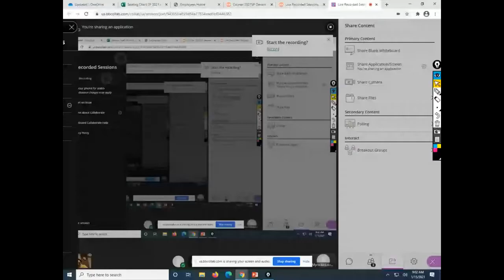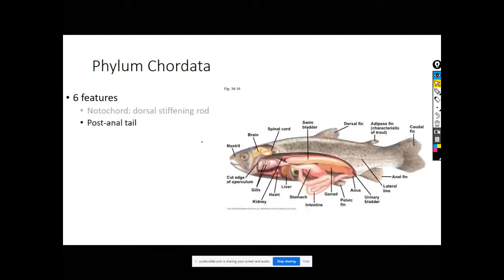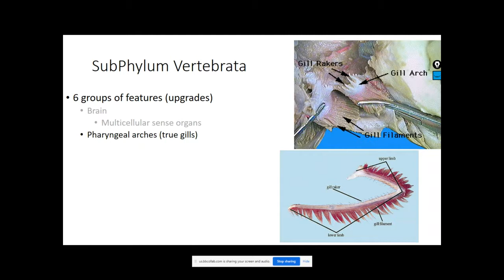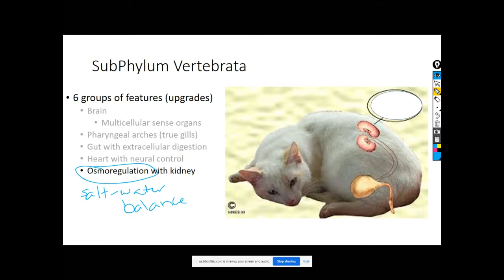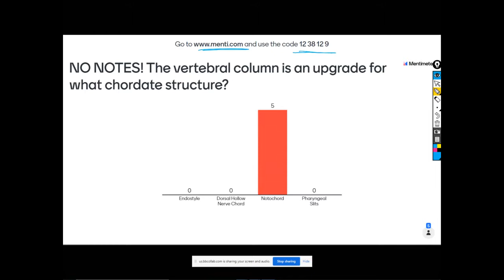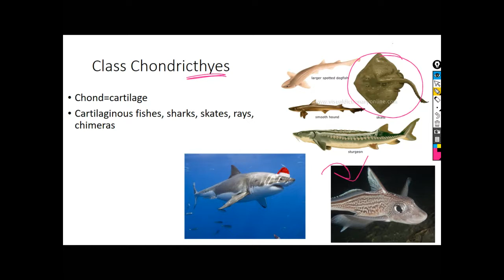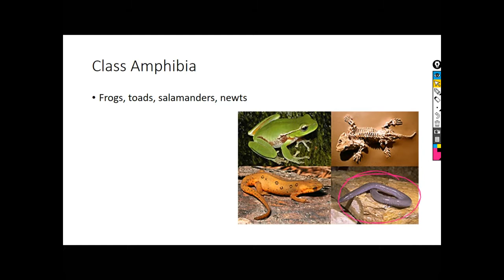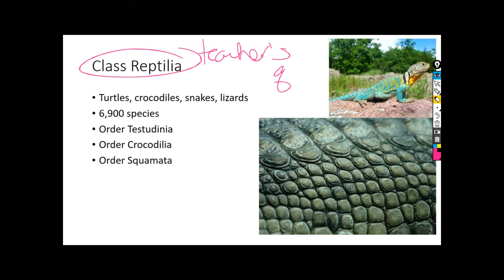Vertebrates2 BIOL 224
taxonomy, size, scale,
chordates vertebrates

synapomorphy

brain, multicellular sense organ, pharyngeal arches, gut extracellular digestion, heart, osmoregulation, salt water balance, vertebrae

Vertebrate Classes, Chondrtichthyes Elasmobranchii Holocephali, Osteichthyes, Actinopterygii Sarcopterygii, Amphibia, Anura Caudata Gymnophiona, Reptilia Squamata Crocodilia Testudinia